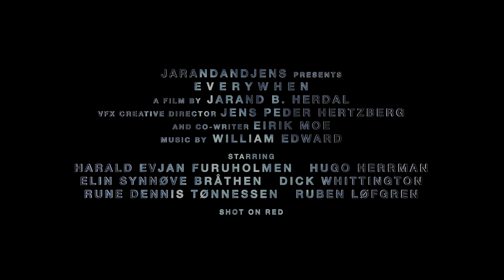EVERYWHEN (2013 Sci-FI) Official Trailer #1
Made by five 17-year olds from Norway, trying to get a first feature out there!

This film was written and shot when we were 16 years old, and was put together a year later. The film is released internationally in 11 countries on DVD/Blu-Ray and will be out in 57 countries on iTunes soon!

Or say hi on Twitter: @JarandandJens & @JBHerdal

In EVERYWHEN, a boy must fight his way from an alternate reality, back to his own, to save his suicidal 5-year old brother; when 3 billion people are reported missing.

Jarand B. Herdal & Jens Peder Hertzberg